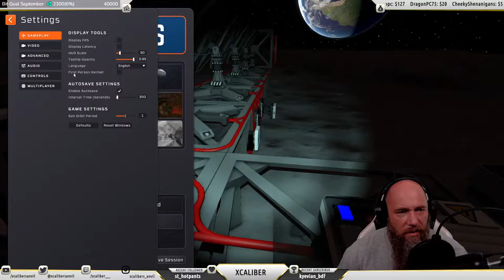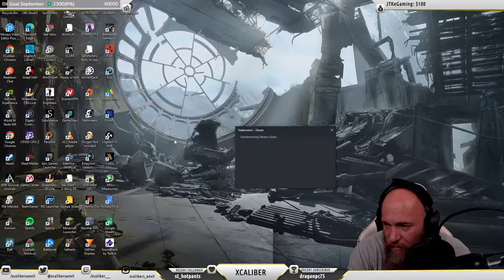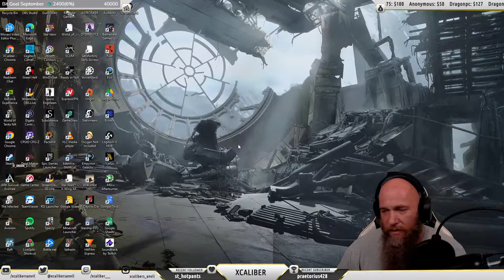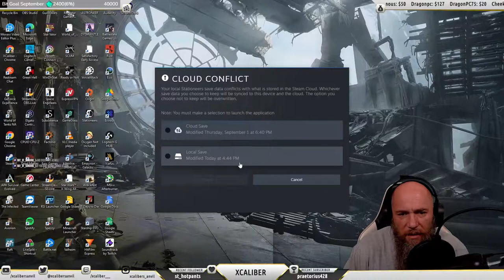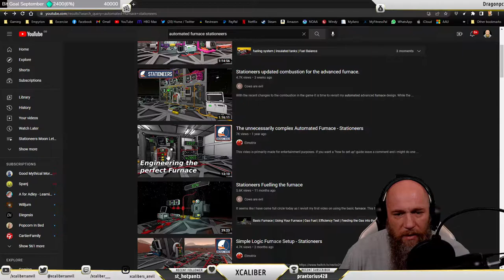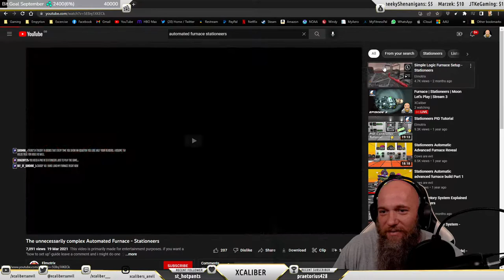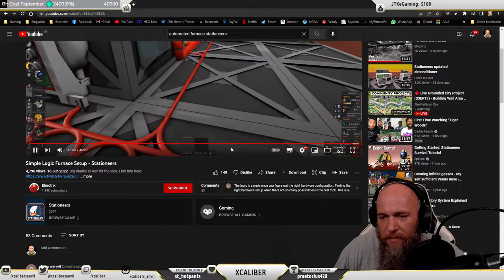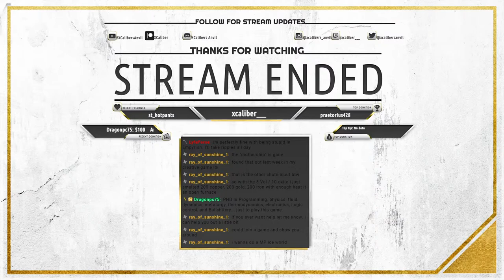Furnace | Stationeers | Moon Let's Play | Stream 3